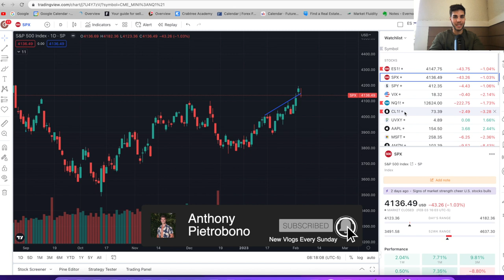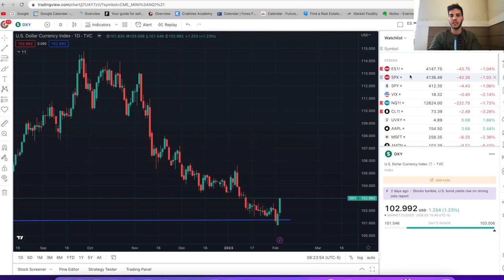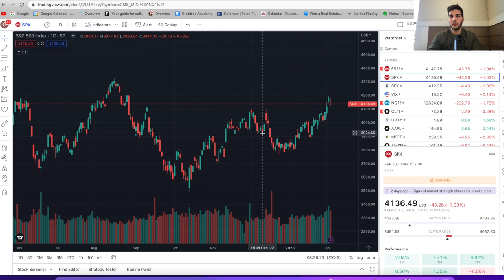February Market Update - Swept Highs.... DOWN We Go